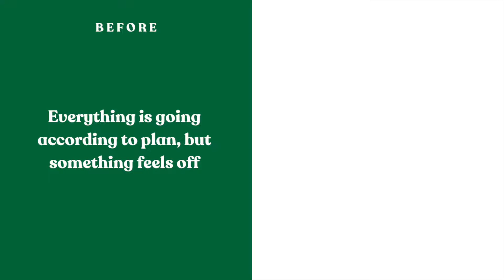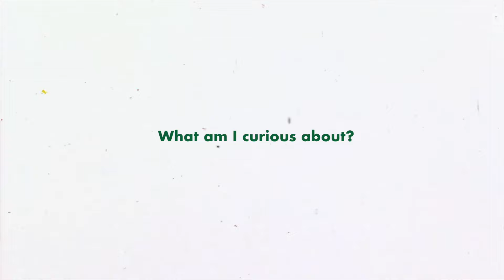i quit my job with no backup plan: how my life is changing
After I quit my job with no backup plan, I expected my life to look entirely different--but what I wasn't expecting were all the changes I experienced internally. Here are four principles I've adopted since leaving my 9 to 5 and how it's changing the way I live and make decisions.

For anyone on the brink of a huge life decision like leaving a job or changing career paths, I hope my story can serve as one data point as you consider yours 🫶

⏰ Timestamps
00:00 Intro
00:23 Alignment
02:15 Motivation
03:44 Worry
05:17 Change

👋  Say hi!